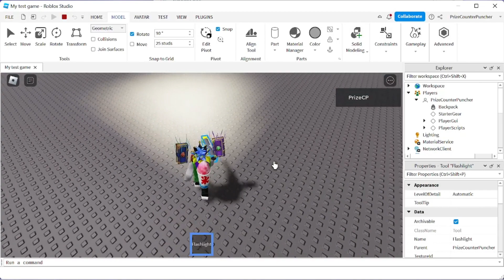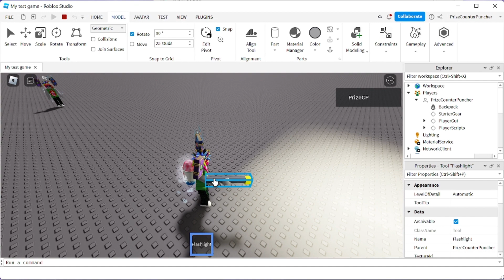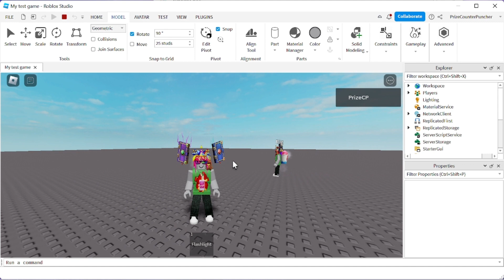How to Make Basic Tools Like a Flashlight | Roblox Studio Tutorial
In this Roblox Studio scripting scripts tutorial for advanced beginners (no scripting today), we will learn how to make basic tools in Roblox.  We will make a flashlight that players can use inside the games.

By PrizeCP Roblox Studio Tutorials for Advanced Beginners Series

Like to get started building Roblox games with personalized private tutorials?